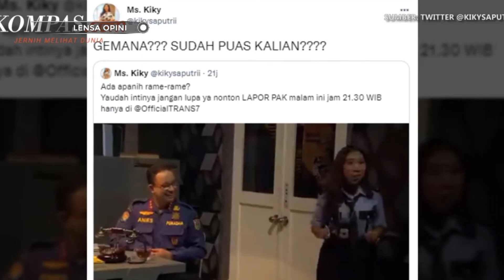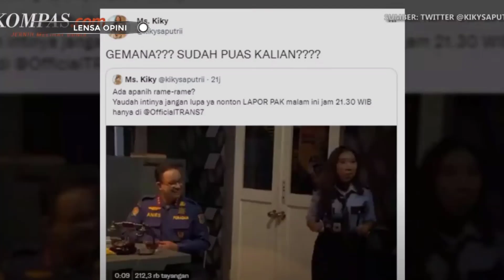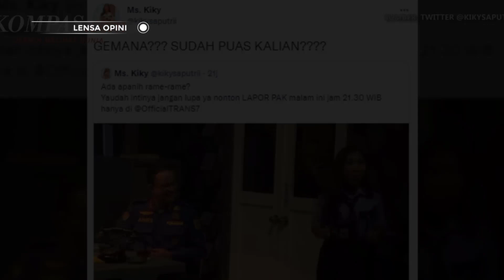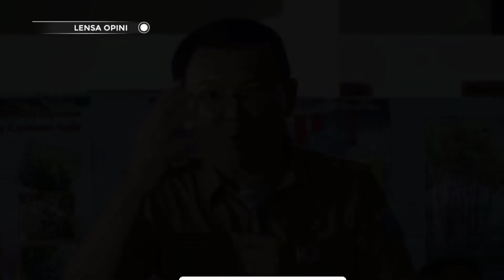MODYAR🔥NIAT CARI SENSASI⚡ANIES MALAH DIKRITIK HABIS PARA ARTIS❓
LENSA OPINI BERISI VIDEO OPINI BERSUMBER DARI SEWORD.COM, TOLONG BEDAKAN ANTARA BERITA DAN OPINI.